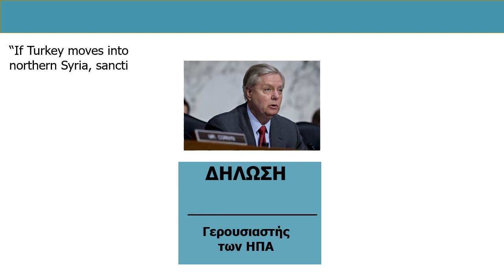ΑΝΤΕΠΙΘΕΣΗ ΤΩΝ ΚΟΥΡΔΩΝ - ΤΟ ΚΟΓΚΡΕΣΟ ΑΠΕΙΛΕΙ ΜΕ ΣΦΟΔΡΕΣ ΚΥΡΩΣΕΙΣ